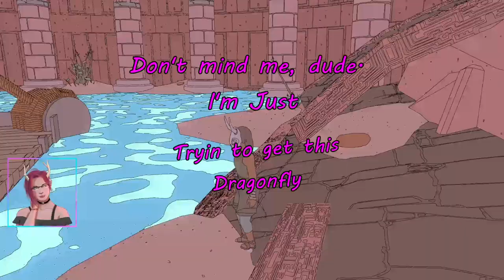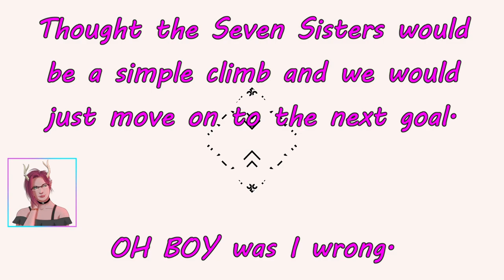Dominating Seven Sisters | Sable [Part 9]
Fall into a well just to wind up climbing the seven sisters. This was not what I expected.
If you enjoyed hanging out, consider a like or comment to let me know!

My question for you today is: What's the tallest thing you've climbed?

00:00 - Sometimes A Well Is Just A Well
03:54 - The Seven Sisters Of Pain
10:56 - Slight Field Trip
12:12 - Dominating The Seven Sisters

MY STUFF:

Hey there, I'm Amber (But people call me Awk). I play games and occasionally doodle. As long as the game catches my eye, I'll give it a go. If there's anything you would like to see me play, just let me know!

► SABLE
Embark on a unique and unforgettable journey and guide Sable through her Gliding; a rite of passage that will take her across vast deserts and mesmerizing landscapes, capped by the remains of spaceships and ancient wonders. The game has some unforgettable gemeplay both good and frustrating. Though even with it's flaws, It's still a unique journey I continue to come back to. Goal is to complete the game though I've heard there are some bugs and glitches that occasionally make that impossible.  WE WILL SEE!

♦ Developer: Shedworks
♦ Publisher: Raw Fury